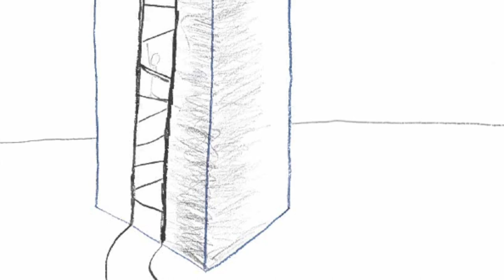John H. — Level 3 Musical Journey Project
Enjoy John's beautiful performances and original drawings! Of all these great songs, John says "My favorite was California Stars - I have wanted to play this piece since I was three years old!"

"Minuet in G"
"Habanera"
"Joshua Fought the Battle of Jericho"
"Go Tell Aunt Rhody"
"California Stars"
"Eleanor Rigby"
"Lovely Day"

Orpheus Academy of Music is a local music school based in Austin, TX. We teach piano, guitar, violin, cello, and voice to students ages 4 to adult, both in person and online! Students also participate in group music theory classes and summer camps where they collaborate in ensembles and creative projects.

Our mission is to foster a life-long passion for music in students of all ages in a musical learning environment that is both nurturing and professional. Learning music is a fun, calming, and enriching activity that promotes creativity, personal discipline, and joyful self-expression.

Through our wide variety of programs, we help students develop life skills such as goal setting, perseverance, and problem-solving.